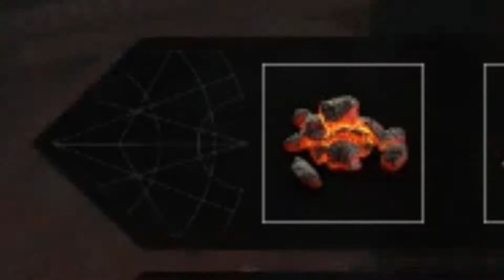30 Rounds of: Dead of the Night